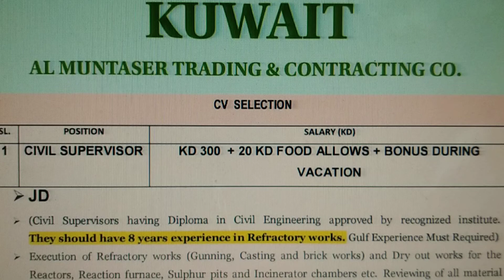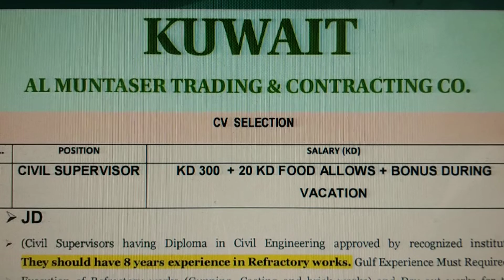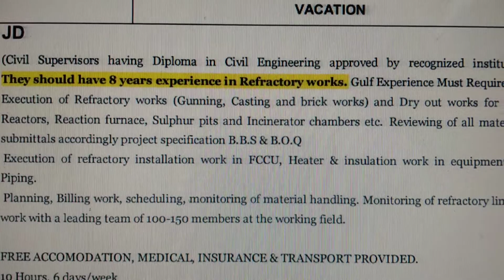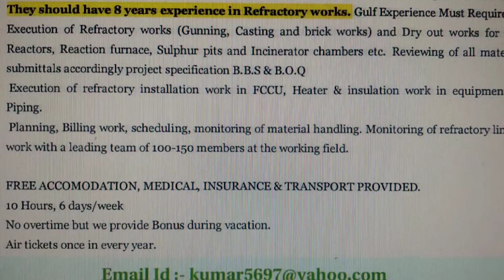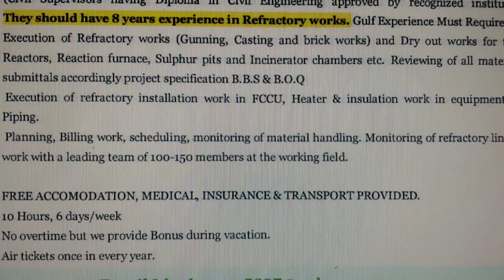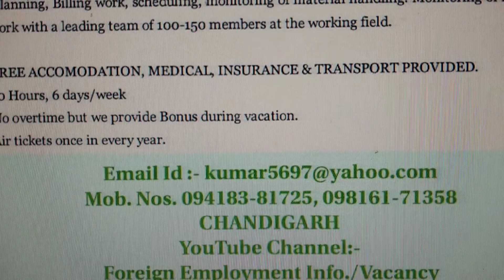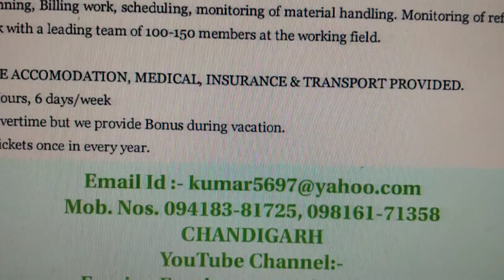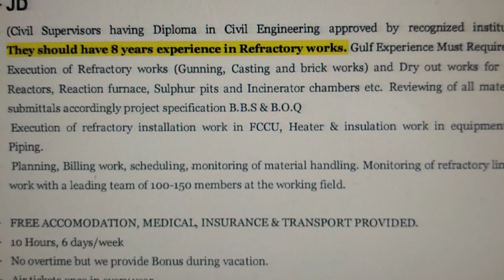FOREIGN JOBS (KUWAIT) Mob. 094183-81725, 098161-71358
Civil Supervisor posts for Kuwait